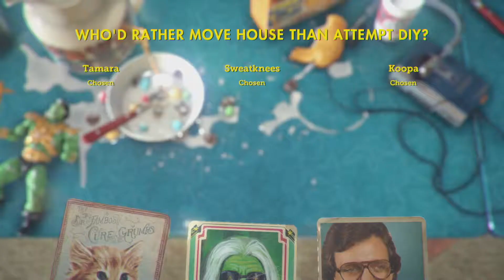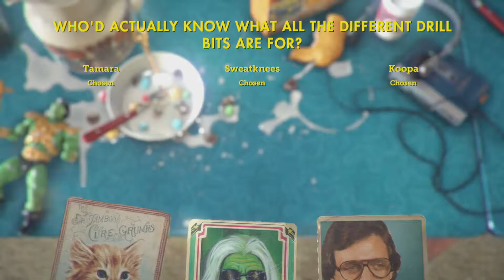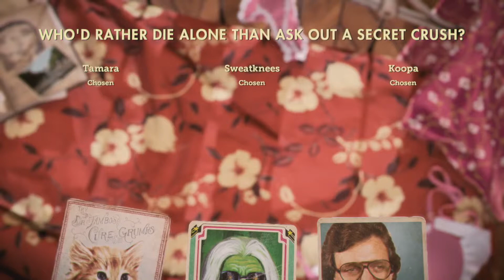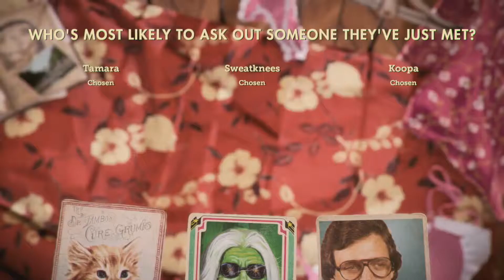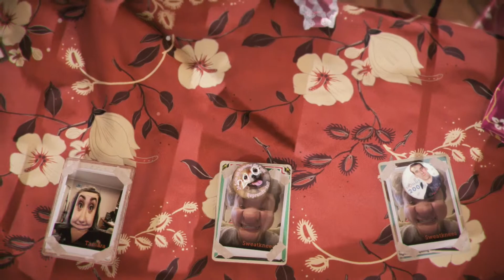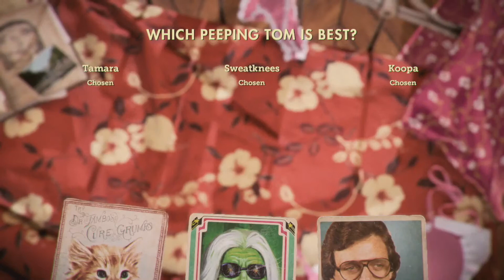WHO IS MOST LIKELY TO - That's You!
The gang play That's You! and reveal what they really think about each other.

These few gamers are:
Sammy Sweetness
Tamara
Super Koopa